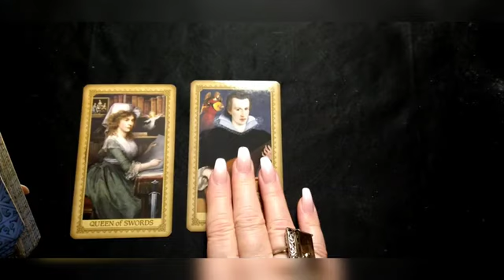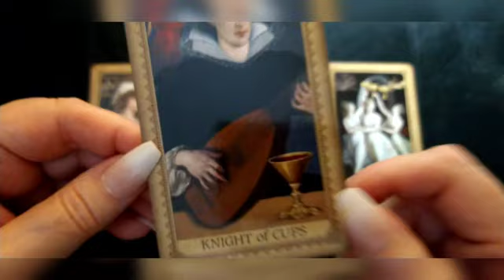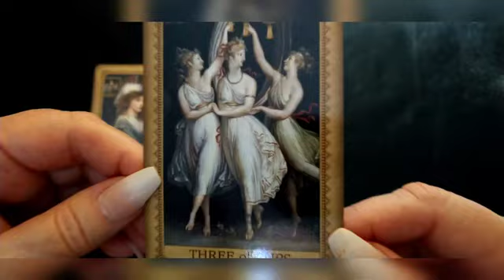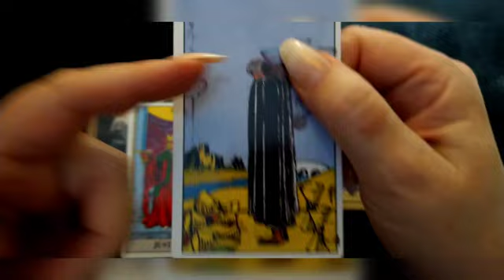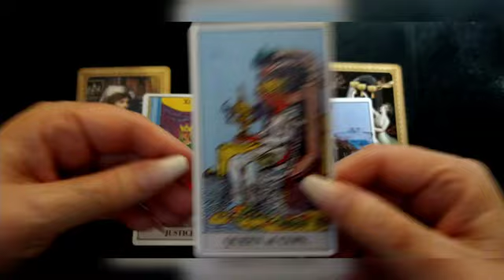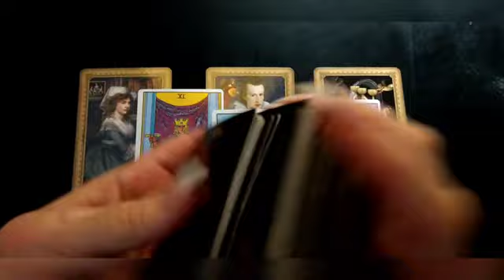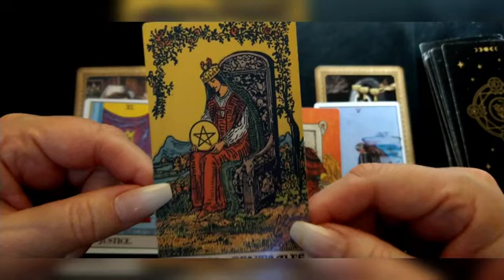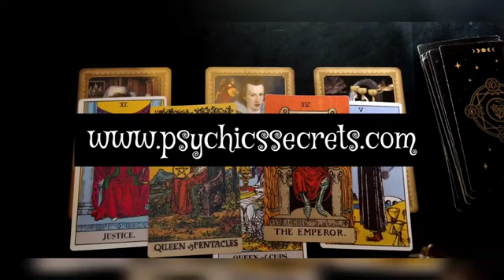WEEKEND TAROT - APRIL 15-16, 2023 "YOU HAVE REASON TO CELEBRATE"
You are smart to celebrate this weekend! Enjoy this tarot reading just for you!

Psychic's Secrets